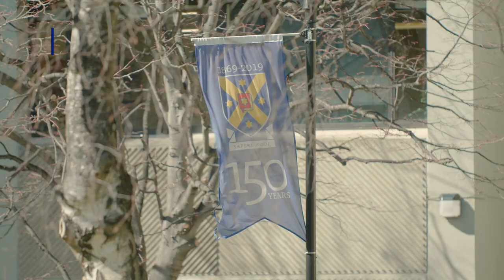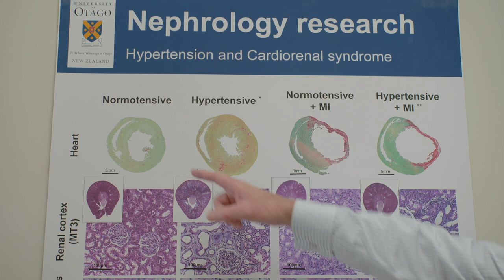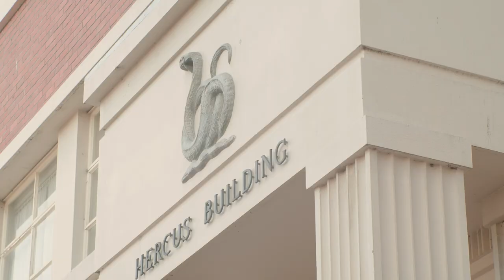Kidney in Health and Disease Research, University of Otago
From basic translational laboratory research through to clinical research and network meta-analyses.

Kidney in Health and Disease Research at the University of Otago may be considered a small unit by international standard but as a collaborative group they are able to achieve a wide range of research goals from basic translational laboratory research through to clinical research and network meta-analyses. Their unique structure allows for very effective research interactions as well as access to participants in clinical studies who are keen to improve the outcomes for people with kidney disease.